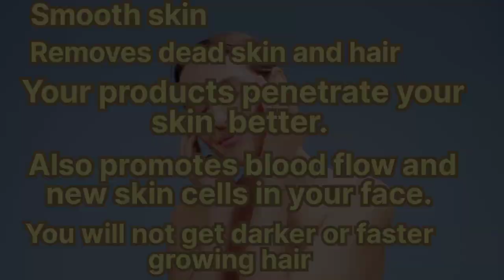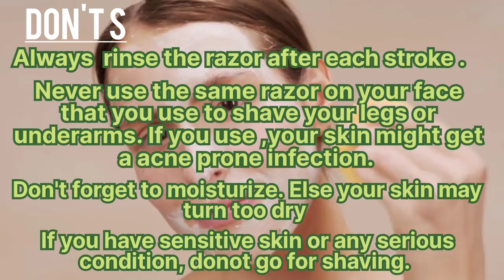Does shaving your face help clear skin?Do's and Don'ts face shaving tips for women.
Facial shaving provides mechanical exfoliation, which can help skin look brighter and cleaner.